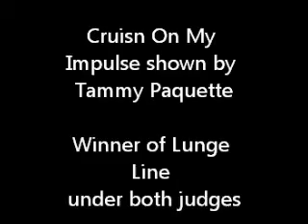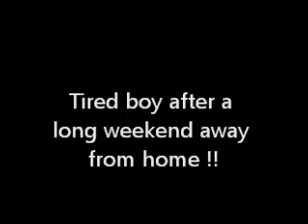Kody lunge line Dryden 2015